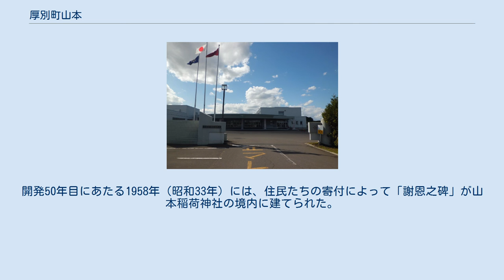厚別町山本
日本 」 北海道 」 札幌市 」 厚別区 」 厚別町山本 厚別町山本（あつべつちょう やまもと）は、札幌市厚別区の地名。
同区内の北西端に位置し、江別市に隣接する。
 西の厚別川と東の野津幌川に挟まれた、海抜10メートル以下の低地である。
 かつては「厚別原野」と呼ばれた泥炭地で、一年間に何度も水害に見舞われる農耕不適地だった。
特に1898年（明治31年）には、泥炭層が浮上したせいで水田が持ち上がり、隣の水田の上に重なってしまったという逸話が残っている。
 1908年（明治41年）、小樽の山本久右衛門が一帯の土地の払い下げを受け、翌1909年（明治42年）に「山本農場」を開設して開墾に着手した。
その跡を継いだ息子の山本厚三は、道路2400メートル、排水路13万7500メートルを開削し、水田約236ヘクタール、畑約38ヘクタールの開墾を成し遂げた。
 1934年（昭和9年）4月、それまで「本田」と称していた地域の名称が、山本厚三の姓にちなんで「山本」と改められた。
 1944年（昭和19年）、終戦後の農地改革に先駆けて、すべての土地が小作人に解放される。
開発50年目にあたる1958年（昭和33年）には、住民たちの寄付によって「謝恩之碑」が山本稲荷神社の境内に建てられた。
ただしその後の市街地化によって、山本稲荷神社の所在地は厚別西に区分されている。